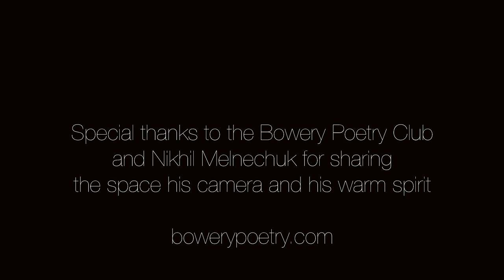John Arthur Greene -"Creep" by Radiohead (Cover)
Actor, writer, musician John Arthur Greene covers "Creep" by Radiohead.

You can see him on Broadway in School Of Rock.  He has also been on Broadway with Matilda, and West Side Story.  Most currently on this last season of American Idol.

"Dream So That You Can Be" -JAG

Filmed by Sean Greene
and Stephan Hawk

Special thanks to Nikhil Melnechuk & The Bowery Poetry Club